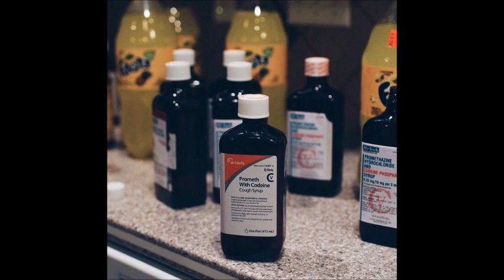[Bag First] Celldaflorist x Big Jordan - Phones Back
I dont have rights to music.